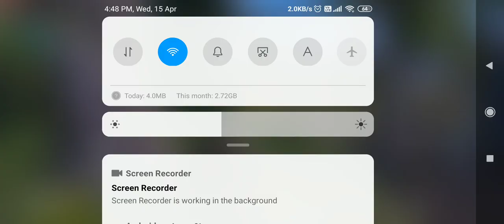Call of Duty: Mobile || INSANE LEVEL GAME PLAY || DUO VS SQUAD || BATTLE ROYAL CLASSIC || MUST WATCH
THIS VIDEO CONTAINS Call of Duty: Mobile INTENSE RUSH GAME PLAY BY DEVILSHEARD AND PRITAMXXX
DUO VS SQUAD IN BATTLE ROYAL CLASSIC
HOPE YOU GUYS WILL ENJOY THIS INTENSE RUSH GAME PLAY
BECAUSE YOUR SUPPORT IS WHAT I NEED THE MOST..